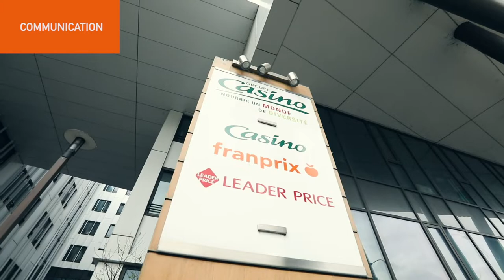ISCPA PARIS I MONSTAGEISCPA - Richard, Assistant Communication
C'est la période des stages !
Richard nous décrit son quotidien chez DISTRIBUTION CASINO FRANCE !